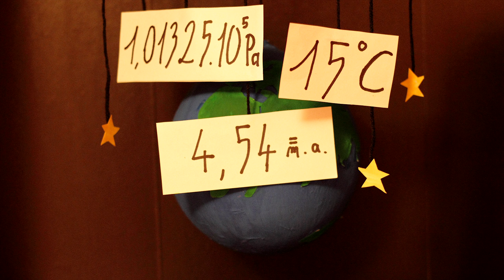Vous êtes des Animaux.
Premier projet réalisé dans le cadre du programme de première année de l'ESRA Bretagne, " réaliser un documentaire sous forme de diaporama photo " .

"Et si on faisait un documentaire animalier sur notre promotion ? "
-Fedia Le Grill-